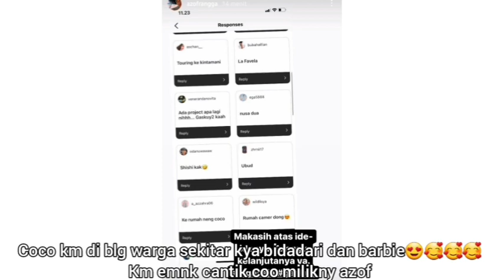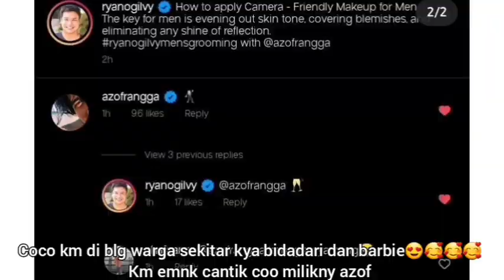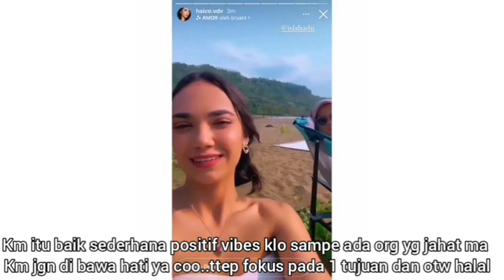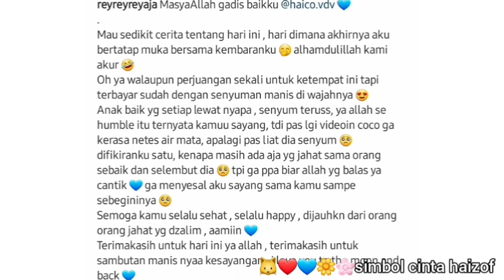HAICO DI GENDONG AXXEL MSI MENANG BAPER GENDONGAN RANGGA AZOF,DADDY PANTAU COCO SYUT BIAR AMAN ANKNY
■CICILAN BS LUNAS NUNGGUIN RANGGA AZOF HAICO WHITE LAB DIKIT2 SPILLNY. AZOF TIBA DI ALOR 08.00 MINGGU DI SINI MINSAY SEBELAH■:

klo ada yg mau macem2 daddy bapak.e coco pasang badan🤭🥰. bagus daddy jagain anakny karna coco cantik banget. klo ada azof jika ada yg mau macem2 langsung kena slepet azof😂tapi kali ini bapakny yg ikt utk menjaga dan mantau haico biar aman. jadi azof lega calon istri uda bersama bapakny bener2 terkendali😁❤💙. soal gendong menggendong masi baper ama azof donk😛. jiwa axxel meronta ronta itu dalam hati nda tenang tau yg di depan ny punya azof seorang. salah2 dikit bisa kena jotos azof loh axxel haha. kan kmrn aja waktu acara sctv azof mau jotos rafi ahmad🤣tapi shock terapi saja nda beneran. dokter raka bagus jadi dokter uda ada pembawaan dari sc ya. apakah nanti akan dapet feelnya? tungguin aja.

white lab msih belum mau spill wajah uwu aplgi yg peluk depan ama depan kena itu yg bikin cenat cenut meriang. sampe nyut2an duh😂😂. ps uda beberapa hari yg lalu. yauda sabar aja ntar kalau uda waktunya muka haizof di spill ama white lab. coco baik cantik murah senyum. yg hatters ama coco sebenarnya apa alasan nya? apalagi yg hatters cma karna masalah minta pamrih..ya allah segitunya. coco di sni ga bakal kemana mana..uda ada bapakny mantau. ntr klo azof mau tnya2 kan bs tlpn ayah ny neng atw vc coco juga🥰🥰. zof ayo zof klo uda free ajak cocony ke bali. sma2 gitu loh berdua ke bali. atw sekalian liburan keluarga sama mumu dan daddy😍😍😍. jangan lupa bersyukur dan bahagia. ❤💙❤💙❤.